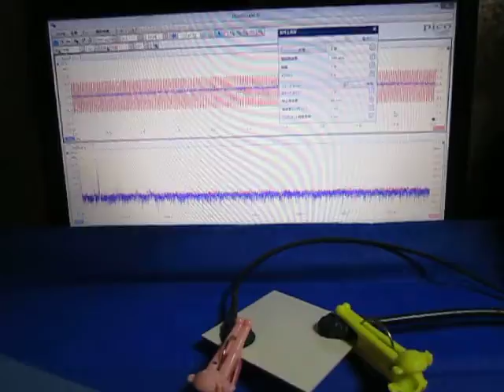超音波プローブによる発振制御システム（表面検査の基礎実験） ultrasonic-labo